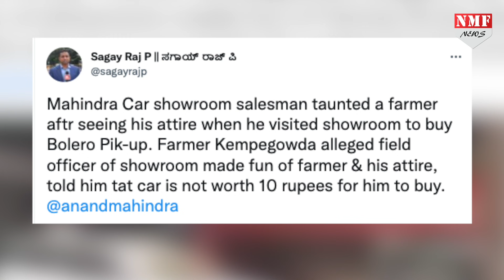Mahindra के Salesman ने की किसान की बेइज्जती,उसके बाद किसान ने ऐसे सिखाया सबक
आनंद महिंद्रा के एक सेल्समैन ने शो रुम पहुंचे किसान की बेइज्जती कर दी.जिसके बाद किसान ने ऐसा सबक सिखाया कि उसकी हर जगह चर्चा होने लगी.जानने के लिए देखिए पूरी खबर.